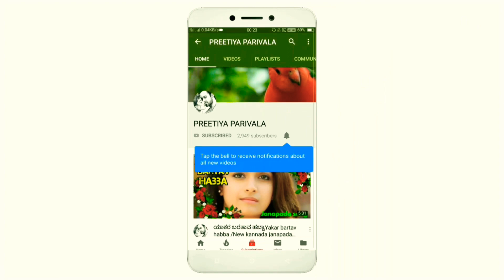Nee anjabyad edakaa || janapada songs Kannada || Popular Uttar karnataka new Janapada song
Song :- Nee anjabyad edakaa